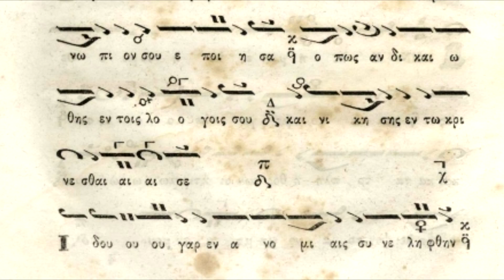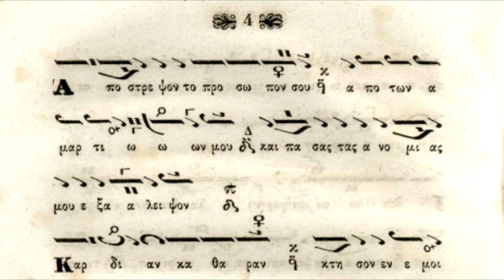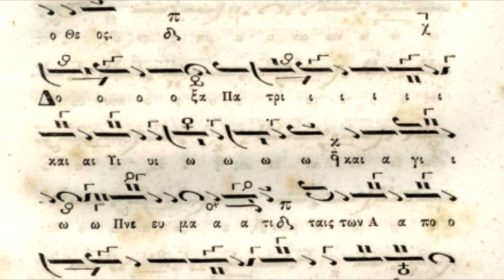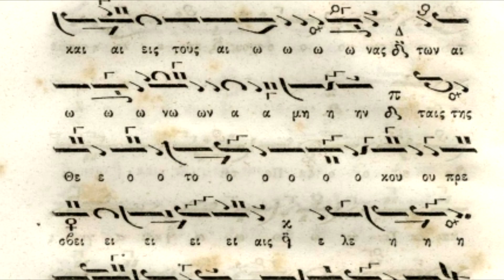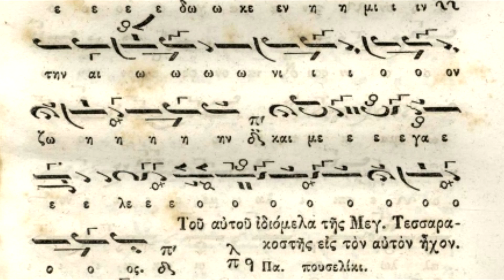SALMO 50 EN GRIEGO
Salmo 50 (51). ψαλμός Ν' 50.
3. Ελεήμων, Ἐλέησόν με, ὁ Θεός, κατὰ τὸ μέγα ἔλεός σου, καὶ κατὰ τὸ πλῆθος τῶν οἰκτιρμῶν σου ἐξάλειψον τὸ ἀνόμημά μου.
3. Misericordioso, Apiádate de mí, oh Dios, según tu gran misericordia, por tu inmensa bondad, borra mi iniquidad.
4. Ἐπὶ πλεῖον πλῦνόν με ἀπὸ τῆς ἀνομίας μου καὶ ἀπὸ τῆς ἁμαρτίας μου καθάρισόν με.
4. Lávame de todo mi delito, y límpiame de todos mis pecados.
5. Ὅτι τὴν ἀνομίαν μου ἐγὼ γινώσκω, καὶ ἡ ἁμαρτία μου ἐνώπιόν μού ἐστι διαπαντός.
5. Porque reconozco mi culpa, siempre tengo presente mi pecado.
6. Σοὶ μόνῳ ἥμαρτον, καὶ τὸ πονηρὸν ἐνώπιόν σου ἐποίησα. Ὅπως ἂν δικαιωθῇς ἐν τοῖς λόγοις σου, καὶ νικήσῃς ἐν τῷ κρίνεσθαί σε.
6. Contra ti, solo contra ti pequé, cometí la maldad que aborreces. Justa tu sentencia y soberano tu juicio.
7. Ἰδοὺ γὰρ ἐν ἀνομίαις συνελήφθην, καὶ ἐν ἁμαρτίαις ἐκίσσησέ με ἡ μήτηρ μου.
7. Mira, en iniquidad fui concebido, pecador me concibió mi madre.
8. Ἰδοὺ γὰρ ἀλήθειαν ἠγάπησας· τὰ ἄδηλα καὶ τὰ κρύφια τῆς σοφίας σου ἐδήλωσάς μοι.
8. Mira, tu amas la verdad, y en mi interior tu sabiduría me revelaste.
9. Ῥαντιεῖς με ὑσσώπῳ, καὶ καθαρισθήσομαι· πλυνεῖς με, καὶ ὑπὲρ χιόνα λευκανθήσομαι.
9. Rocíame con hisopo y quedaré limpio, lávame, y quedaré blanco como la nieve.
10. Ἀκουτιεῖς μοι ἀγαλλίασιν καὶ εὐφροσύνην· ἀγαλλιάσονται ὀστέα τεταπεινωμένα.
10. Oiré el gozo y el jubilo, se alegraran mis huesos quebrantados.
11. Ἀπόστρεψον τὸ πρόσωπόν σου ἀπὸ τῶν ἁμαρτιῶν μου, καὶ πάσας τὰς ἀνομίας μου ἐξάλειψον.
11. Aparta tu rostro de mis pecados, y borra toda mi iniquidad.
12. Καρδίαν καθαρὰν κτίσον ἐν ἐμοί, ὁ Θεός, καὶ πνεῦμα εὐθὲς ἐγκαίνισον ἐν τοῖς ἐγκάτοις μου.
12. Un corazón puro crea en mí, oh Dios, y renuévame con un espíritu firme.
13. Μὴ ἀποῤῥίψῃς με ἀπὸ τοῦ προσώπου σου, καὶ τὸ πνεῦμά σου τὸ Ἅγιον μὴ ἀντανέλῃς ἀπ᾿ ἐμοῦ.
13. No me apartes de tu rostro, y tu santo espíritu no quites de mi.
14. Ἀπόδος μοι τὴν ἀγαλλίασιν τοῦ σωτηρίου σου, καὶ πνεύματι ἡγεμονικῷ στήριξόν με.
14. Vuélveme la alegría de tu salvación, y sosténme con espíritu generoso.
15. Διδάξω ἀνόμους τὰς ὁδούς σου, καὶ ἀσεβεῖς ἐπὶ σὲ ἐπιστρέψουσι.
15. Enseñaré tus caminos a los malvados, y los pecadores se convertirán a ti.
16. Ῥῦσαί με ἐξ αἱμάτων, ὁ Θεός, ὁ Θεὸς τῆς σωτηρίας μου· ἀγαλλιάσεται ἡ γλῶσσά μου τὴν δικαιοσύνην σου.
16. Líbrame de la sangre, oh Dios, Dios salvador mío, y cantará mi lengua tu justicia.
17. Κύριε, τὰ χείλη μου ἀνοίξεις, καὶ τὸ στόμα μου ἀναγγελεῖ τὴν αἴνεσίν σου.
17. Señor abre mis labios, y mi boca proclamará tu alabanza.
18. Ὅτι, εἰ ἠθέλησας θυσίαν, ἔδωκα ἄν· ὁλοκαυτώματα οὐκ εὐδοκήσεις.
18. Porque los sacrificios, rechazas, y holocaustos, no aceptas.
19. Θυσία τῷ Θεῷ, πνεῦμα συντετριμμένον, καρδίαν συντετριμμένην καὶ τεταπεινωμένην ὁ Θεὸς οὐκ ἐξουδενώσει.
19. El sacrificio a Dios, es un espíritu contrito; un corazón quebrantado y humillado, Tú oh Dios, no desprecias.
20. Ἀγάθυνον, Κύριε, ἐν τῇ εὐδοκίᾳ σου τὴν Σιών, καὶ οἰκοδομηθήτω τὰ τείχη Ἱερουσαλήμ.
20. En  tu bondad, Señor, guarda a Sión, y reconstruye las murallas de Jerusalén.
21. Τότε εὐδοκήσεις θυσίαν δικαιοσύνης, ἀναφορὰν καὶ ὁλοκαυτώματα. Τότε ἀνοίσουσιν ἐπὶ τὸ θυσιαστήριόν σου μόσχους.
21. Entonces aceptarás el debido sacrificio, ofrendas y holocaustos. Entonces sobre tu altar se inmolarán victimas.

Y te apiadarás de mi oh Dios.

Δόξα Πατρὶ καὶ Υἱῷ καὶ Ἁγίῳ Πνεύματι.

Ταῖς τῶν Ἀποστόλων πρεσβείαις, Ἐλεῆμον, ἐξάλειψον τά πλήθη τῶν ἐμῶν ἐγκλημάτων
Por la intercesión de los Apóstoles, oh bondadoso, borra todas mis transgresiones.

Καὶ νῦν καὶ ἀεὶ καὶ εἰς τοὺς αἰῶνας τῶν αἰώνων. Ἀμήν.
Ahora y siempre y por los siglos de los siglos. Amén.

Ταίς της Θεοτόκου, πρεσβείαις ελεήμον, εξάλειψον τα πλήθη, των εμών εγκλημάτων.
Por la intercesión de la Madre de Dios, oh bondadoso, borra todas mis transgresiones.

Ελεήμων, ελέησόν με ο Θεός κατά το μέγα έλεος σου και κατά το πλήθος των οικτιρμών σου, εξάλειψον το ανόμημά μου.
Oh misericordioso, apiádate de mí, oh Dios, según tu gran misericordia, por tu inmensa bondad, borra mi iniquidad.

Ἀναστὰς ὁ Ἰησοῦς ἀπὸ τοῦ τάφου καθὼς προεῖπεν, ἔδωκεν ἡμῖν τὴν αἰώνιον ζωὴν καὶ μέγα ἔλεος.
Resucitó Jesús del Sepulcro, como predijo concediéndonos la Vida Eterna y la gran misericordia.